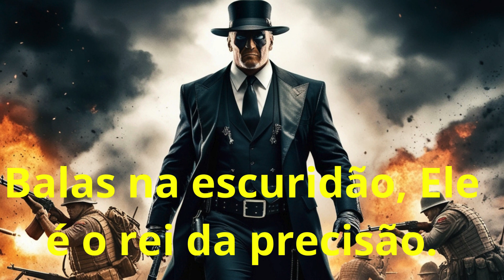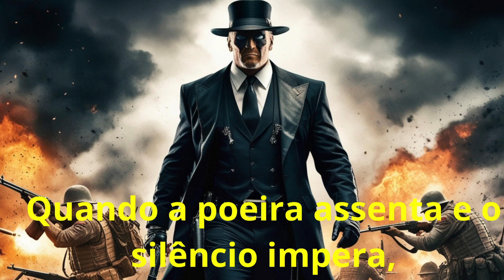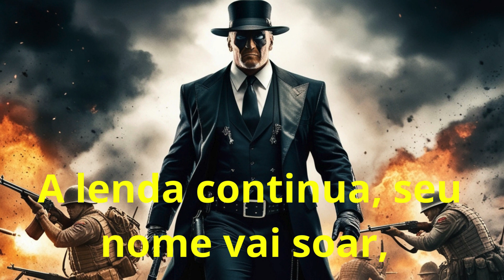THE UNDERTAKER ( BY Mauro Lopes)